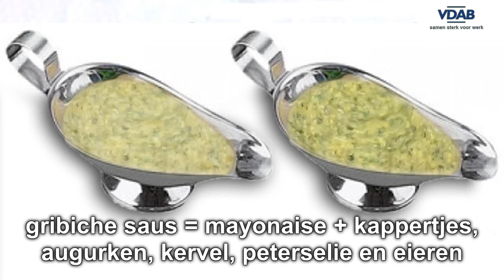gribich remouladesaus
gribich en remoulade saus maken